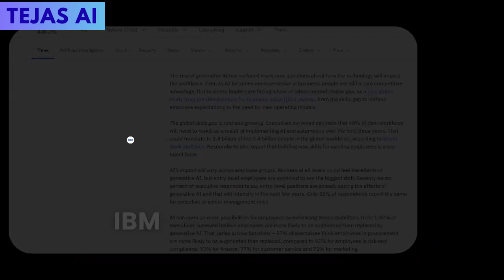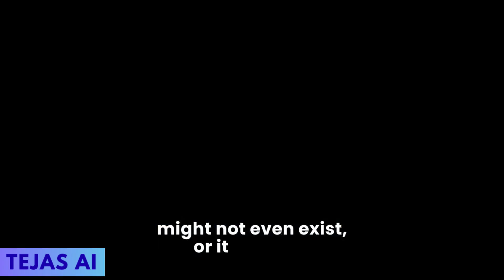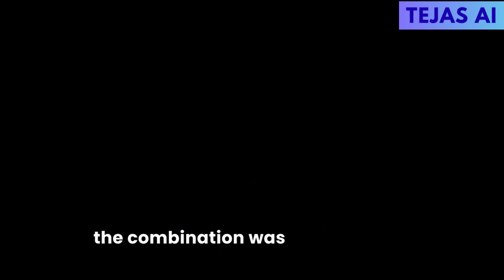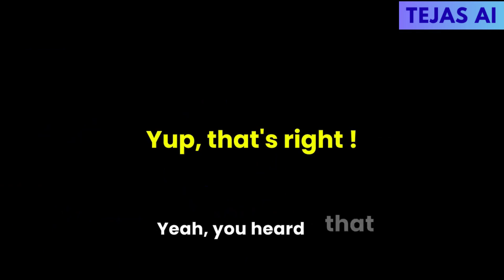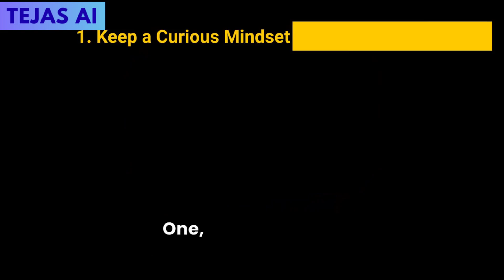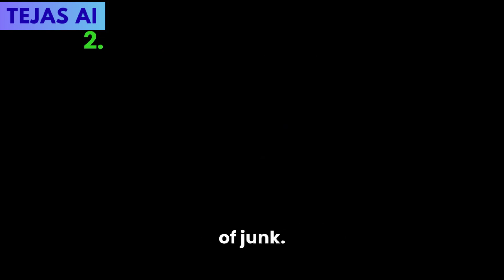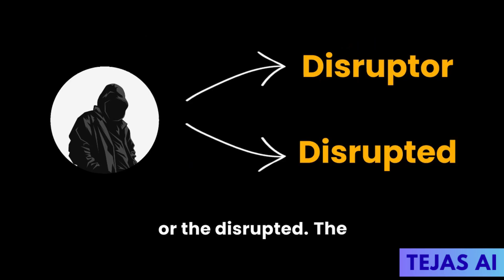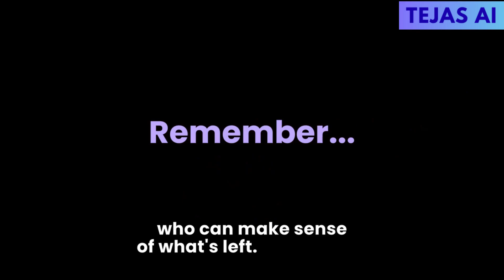How AI will Change Our WORK & LIFE by 2030 ?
How AI will Change Our WORK & LIFE by 2030 ? (FUTURE OF WORK) ai artificialintelligence aiagents ai2025 #2025

HOW TO LEARN AI + Stay ahead in AI RACE ? (FUTURE OF WORK)

The AI Revolution By 2030: How Will It Change Your Job Forever? [Future of Work EXPLAINED]

By 2030, your boss might just be an AI. In this groundbreaking video, discover the 3 unstoppable shifts transforming work, careers, and success in the next decade. Are you ready for the skills, strategies, and surprises AI brings? Or will you get left behind?

What You’ll Learn in This Video:

Why 40% of today's work skills will disappear by 2027 (IBM study insight)

The real truth: AI won't simply replace jobs, but amplify the impact of those who adapt early

The new “AI Assistant Revolution”—how apps will be replaced by intelligent all-in-one assistants (Satya Nadella prediction)

How the fastest-growing careers didn’t exist 2 years ago—like Prompt Engineering and AI Ethicists

Why human skills like empathy, creativity, and ethical judgment matter more than ever in the AI age

The 5 “future-proof” skills to start building today to stay ahead of AI

Key Points Covered:

The Hybrid Workforce: Collaborate, don’t compete, with AI—how top companies and individuals are multiplying their results

The Great Job Transformation: Why AI will create more jobs than it destroys, and what makes those jobs unique

Real-world case studies from Microsoft, Samsung, Goldman Sachs, and more

Your 3-Step Action Plan:

Master a single AI tool—become the go-to expert in your field

Invest in the human skills that AI can’t copy: creativity, empathy, leadership

Build your unique value—what do you know that AI doesn’t?

Why Watch This Now?
The AI revolution isn’t “coming”—it’s already here. Every year you wait, the skill gap grows wider. Don’t be the next Blockbuster; be the Netflix. Your future job security and success depend on how quickly you adapt, upskill, and collaborate with AI.

If you want to:

Future-proof your career

Unlock the secrets to thriving in an AI world

Understand the biggest economic shift since the industrial revolution

Remember: The future belongs not to those who fear machines, but to those who master them. Will AI take your job? Or multiply your impact?

- Tejas AI (TejasAI)